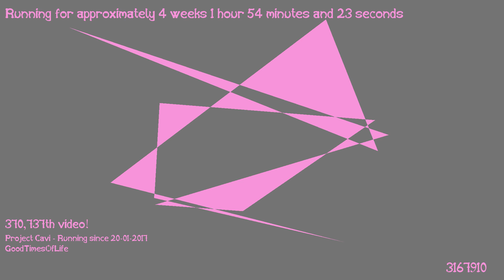1487375915 - Webdriver Cavi - O